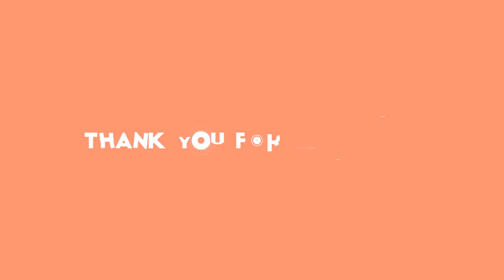✅ フリーアナウンサーで女優の田中みな実（３３）が３日、都内で行われた情報誌「日経トレンディ」が選ぶ「２０２０年ヒット商品ベスト３０」の発表会に出席し、「今年の顔」に選出された。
✍  田中みな実「日経トレンディ」の「今年の顔」選出、「一時的なトレンドにならないように。今後も細く長く」 2020年11月3日 11時3分スポーツ報知 # 芸能   　フリーアナウンサーで女優の田中みな実（３３）が３日、都内で行われた情報誌「日経トレンディ」が選ぶ「２０２０年ヒット商品ベスト３０」の発表会に出席し、「今年の顔」に選出された。  　昨年１２月発売の初写真集「Ｓｉｎｃｅｒｅｌｙ　ｙｏｕｒｓ．．．」が発行部数６０万部超のヒット。バラエティー番組や、４月のテレビ朝日系「Ｍ　愛すべき人がいて」（三浦翔平主演）では革製の眼帯を身に着けた秘書・礼香役を怪演し、話題を呼んだ。  　田中は「選出していただき、ありがとうございます」とあいさつ。「私で良いのだろうか？と戸惑っているところです。写真集やドラマ（は内容）そのものがいいので、売れて当然だったと思います。（その素晴らしい写真集やドラマに）関わることができて、良かったです」と喜びをかみ締めた。  　自身の中でヒットした商品を聞かれ、「電気針ブラシ」と回答。「美容生活が充実しています。自分の中ではヒットですね。１、２分やるだけで全然違う。試してみてほしい。フェイスラインが全然違いますよ！」。来年に向けて「一時的なトレンドにならないように。『今年の顔』に選出されましたが、今後も細く長く、何となく活躍できたら。（この先も）活躍の場があればうれしいなと思います」と気を引き締めていた。  　同誌が予測する「来年の顔」には、４人組ダンスロックバンド「ＤＩＳＨ／／」のメンバーで俳優の北村匠海（２３）が選出された。   ...